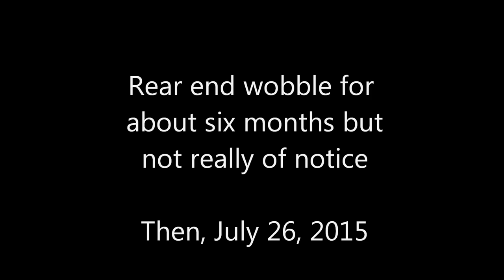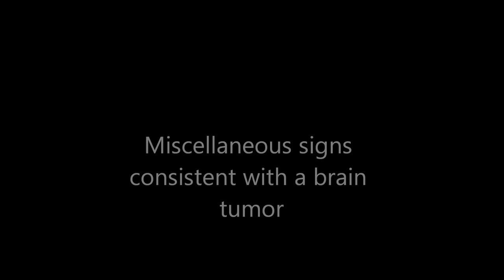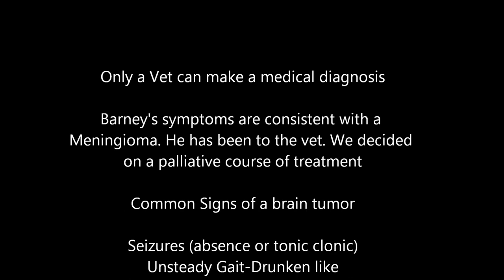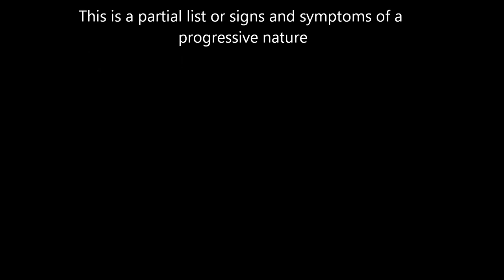Canine Brain Tumor-Signs and Symptoms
Barney is a 12-14 year old Bichon-Mix. He is showing signs of having a brain tumor as documented in this video presentation. If your pet is having a similar issue please contact your vet. Barney's hind end began to sway about 6 months ago. On July 26, 2015 his primary signs showed in gait-mobility issues. Since then his illness has progressed and he will be put to sleep within the next few weeks. His quality of life has not diminished to the point of euthanasia as he still gets excited when I arrive home, still wants to go for car rides, can stand on his own, doesn't soil himself, vocalize pain and has not had a tonic clonic seizure. This video only shows the bad, so it may appear as though he is suffering 24/7. That's not the case and won't happen.